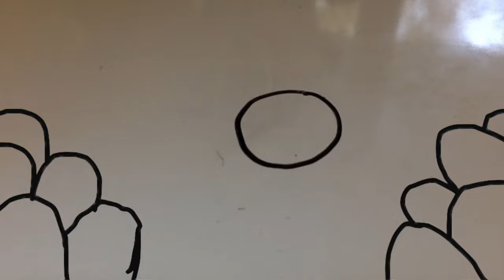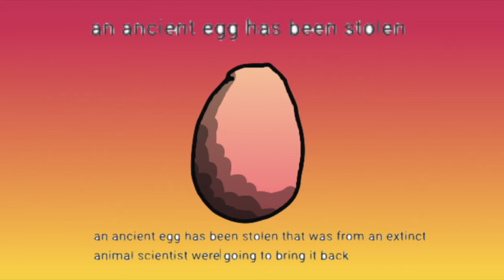Tainted easter eggs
Citrus wants to paint eggs but most of them have salmonella and have to find a old egg and she brings Ashly can they do it.

episode 3
season 1
title: Tainted easter eggs